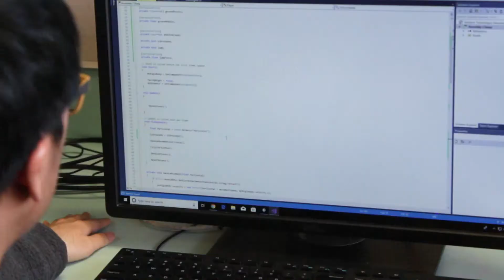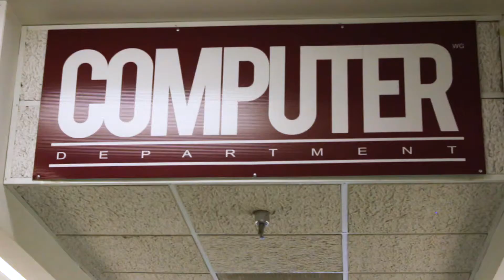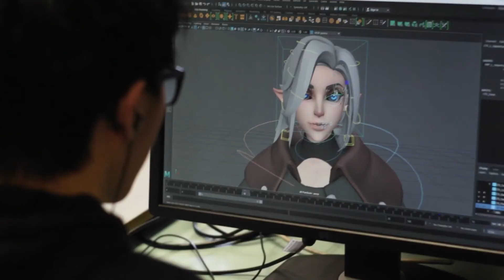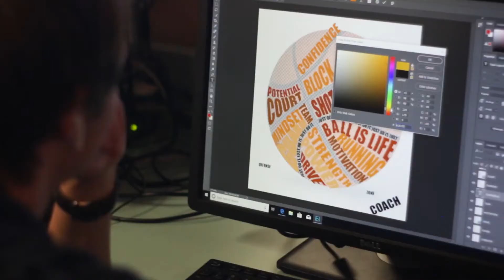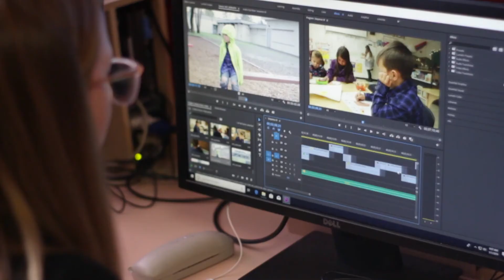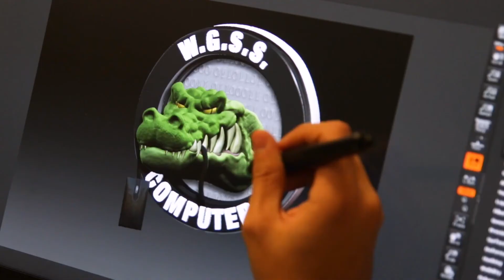WGSS Computers Department Feature 1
Welcome to the Walnut Grove Secondary Computer Dept in Langley, BC.  We are a part of School District #35.  Our department mission is to Make School Fun!  We teach leading edge computer programs with specialty courses in Graphic Design, Video Production, Visual Effects, 3D Modeling/Animation, Digital Sculpting, Programming, Video Game Design, App Development, Computer Repair, and a fully functioning commercial Print Shop run by students.

Visit our schools website at wgss.ca for more info!